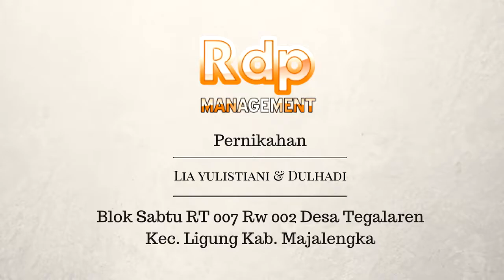RdP Entertainment | Tegalaren, 20 april 2017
AURA VIDEOGRAPHY 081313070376 Tegalaren,20 april 2017

Pernikahan
Lia yulistiani & Dulhadi

Keluarga Hajat
Bpk. Maman & Ibu Emi
Bpk. Rasa & Ibu Emah

Akad Nikah
Blok Sabtu RT 007 Rw 002 Desa Tegalaren
Kec. Ligung Kab. Majalengka

RdP Entertainment